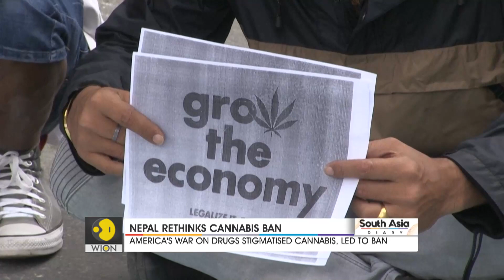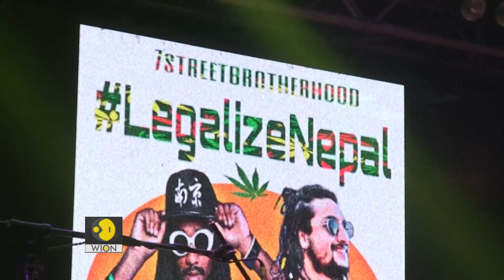South Asia Diary: Nepal rethinks cannabis ban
Nepal was once the cannabis capital of the world, attracting thousands of high-seeking Westerners. The booming industry was banned after America declared a war on drugs. Decades later, Nepal is rethinking the cannabis ban. Mariam Wardak gets you a report.